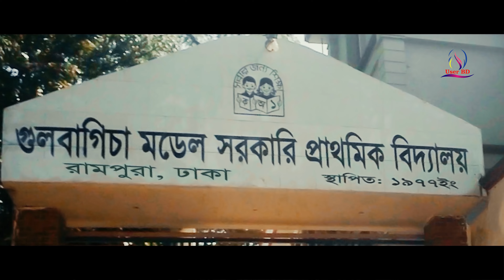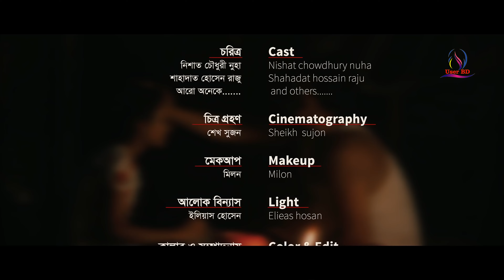Puspo - পুষ্প। একটি পথও শিশুর কষ্টের জীবনী । সুমাইয়ার ভিডিও হলে সবাই দেখত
Heart Touching Short Film Puspo - পুষ্প | একটি পথও শিশুর কষ্টের জীবনী
Name : Puspo
Cast : Nishat Chowdhury Nuha, Shahadat Hossain Raju and Others
DOP : Sheikh Sujon
Makeup : Milon
Light : Elieas Hosan
Edit, Colour : HR Hanif
Production : Jannatul Ferdous Antora Media
Special Thanks : Gulbagicha School Teachers and Students, Comilla
Producer : Sheikh Rahat
Story & Dialogue : Farary Imam
Baground Vocal : Preetom Deep
Label : User BD Music